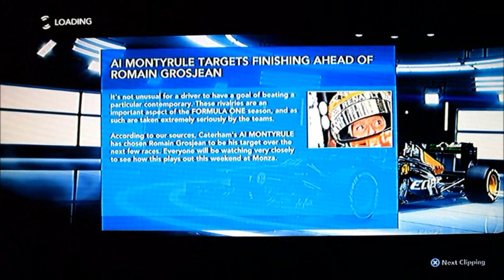F1 2012 Game Season Challenge Round 1 Monza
Qualifying and Race